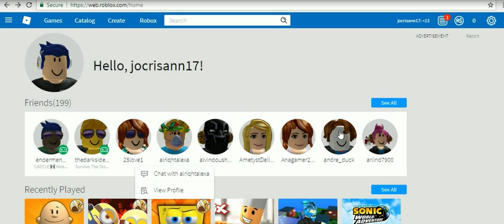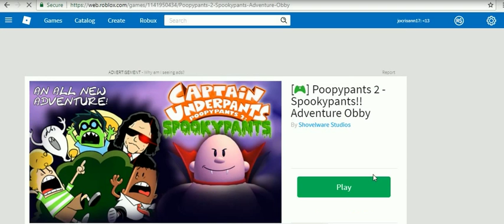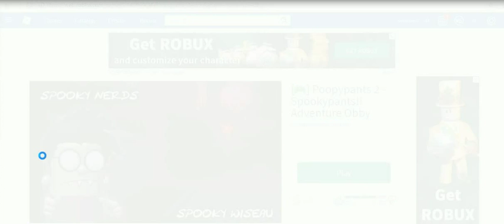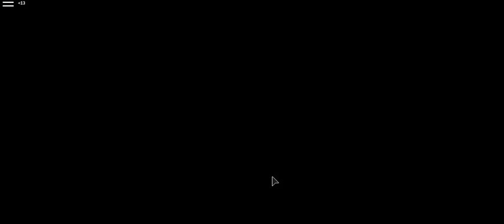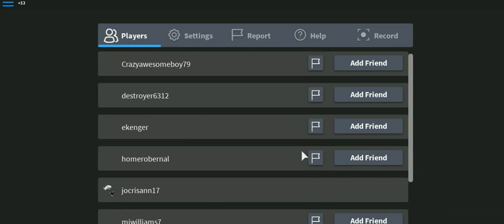captain under pants by marc -7